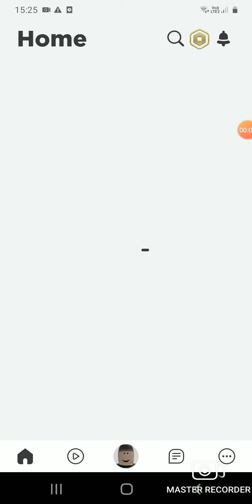being a criminal in roblox brokheven